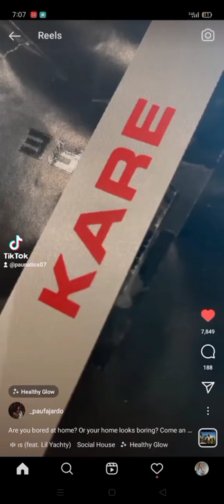waiting your vlog bb girl pau fajardo🥰